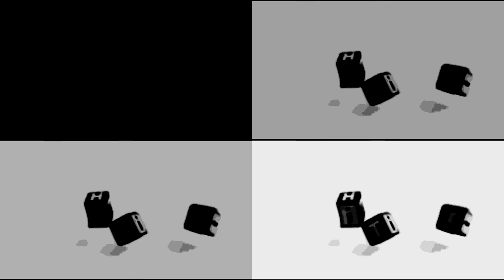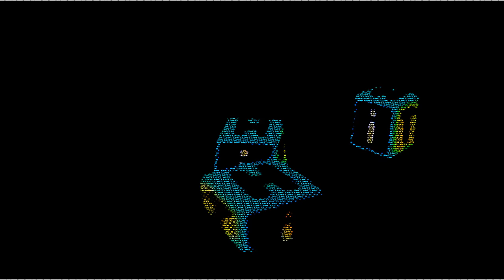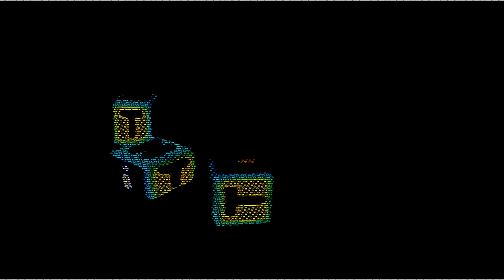HiT Entertainment Logo Colourful Effects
Custom audio effects and visual edits made for you by TBS Effects.

No content in this video is owned by me.
All credit is to the original creators.